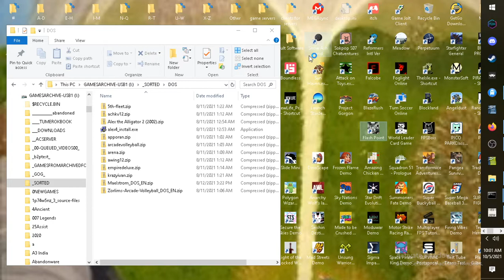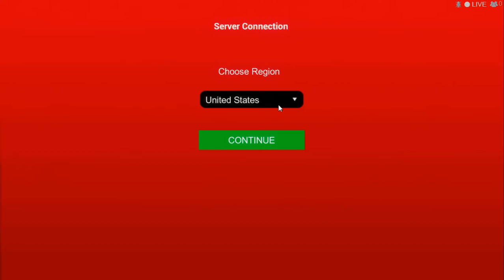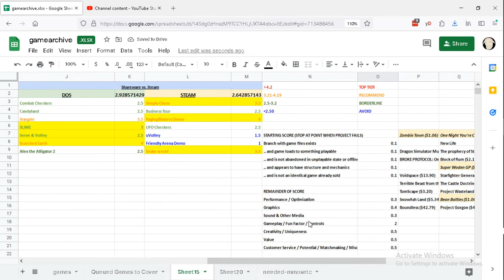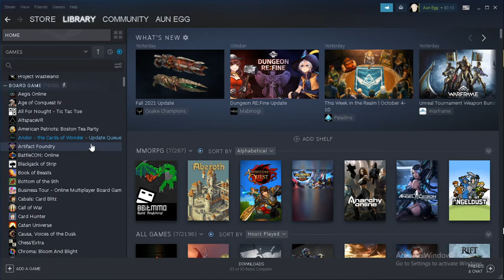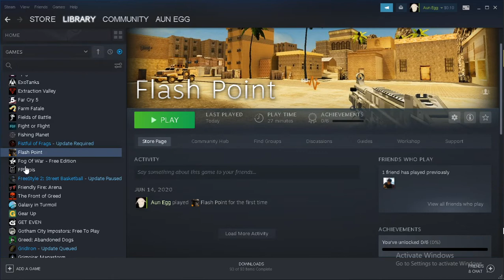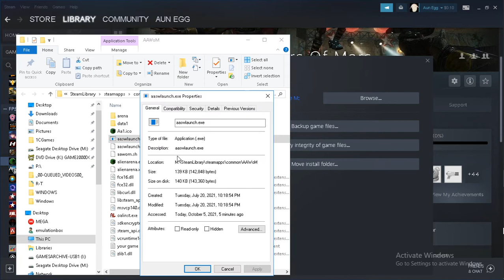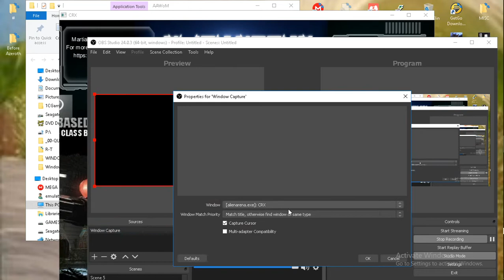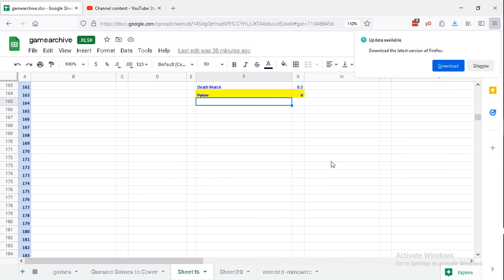PC Windows Games #01 - 3 Steam F2P FPS Games - Flash Point, Pylow, & Alien Arena: Warriors of Mars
Flash Point's developer has quite a questionable history that I'm willing to set aside, but not forget completely, for the purpose of this review. This game has also been switched to f2p, which is a good start. However, there are no players and the game lacks any real identity of it's own. The developer has some talent that needs a lot of refining to blossom into a solid indie developer. This title, even with other players, offers nothing of note except for some achievements and a level editor. 1.5/5.0 - NOT RECOMMENDED

Pylow is a literally dead game. Requires logging into a central server yet that server is no longer online. 0.0/5.0. It's a shame because it really looked interesting.

Alien Arena: Warriors of Mars takes the classic ioquake3-based gameplay of Alien Arena and adds new maps. It's also on Steam. It required quite a bit of effort to get it working. It eventually loaded by just launching the alienarena.exe file from the SteamLibrary folder. Once I got into the match, it was solid, classic arena FPS gameplay. I'd still rather play Quake, Quake 2, Quake 3 Arena, OpenArena, Xonotic, and many others, but it still holds its own. Check their Discord out if you are having trouble finding matches. 4.0/5.0 - Recommend.